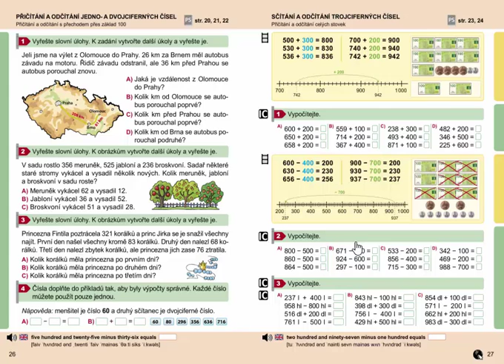Pamětné přičítání a odčítání celých stovek , Matýskova matematika 8. díl, str. 27, cv. 3